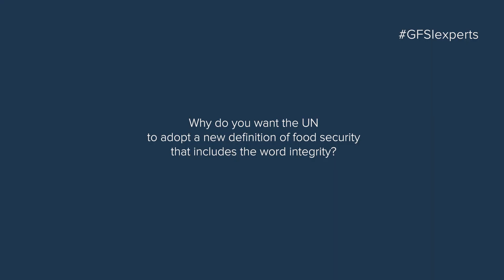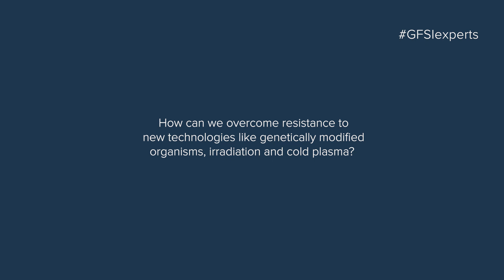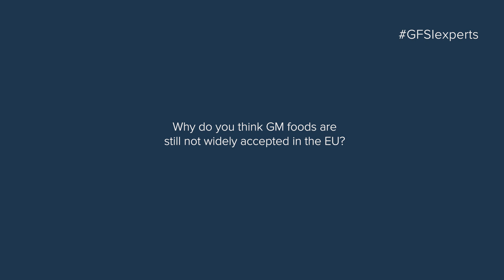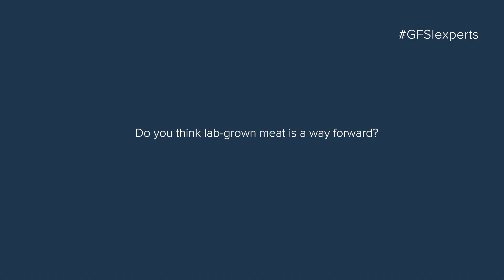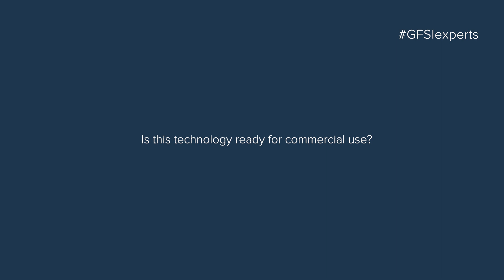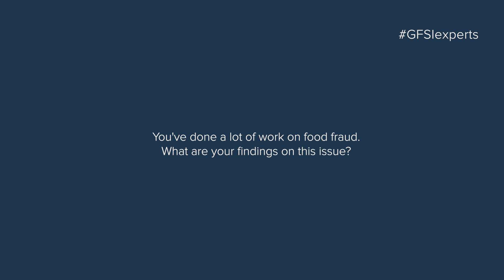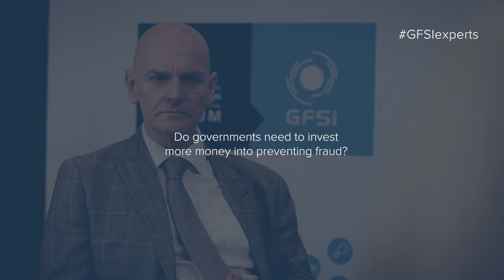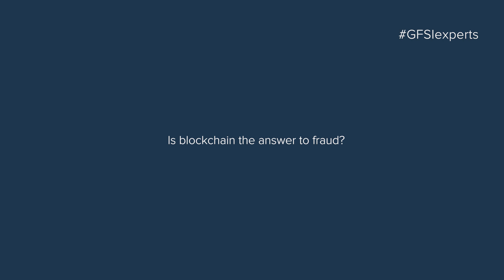Beyond Food Security: Professor Chris Elliott’s Vision for Food Integrity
This week on the GFSI Experts Series, we get a lesson from Professor Chris Elliott, one of the world’s leading academic authorities on food safety and security.

After outlining the principles of food integrity at the GFSI Conference, Chris sat down with Sara Lewis, freelance journalist with IEG Policy, to explain how technology and legislation can help stakeholders work towards this ambitious goal.